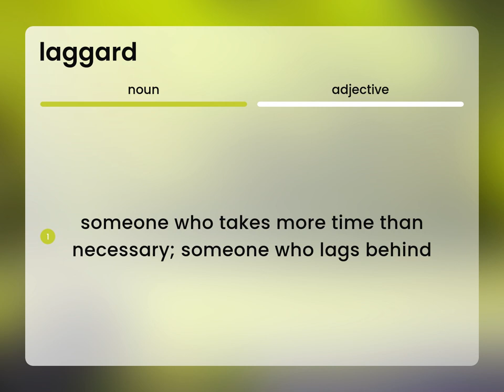Laggard • what is LAGGARD meaning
Definition of LAGGARD